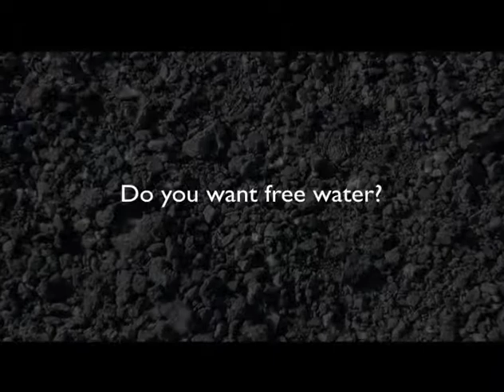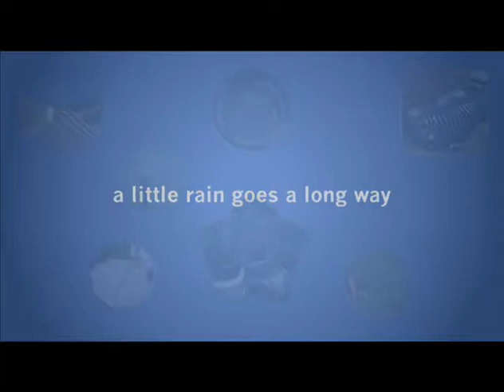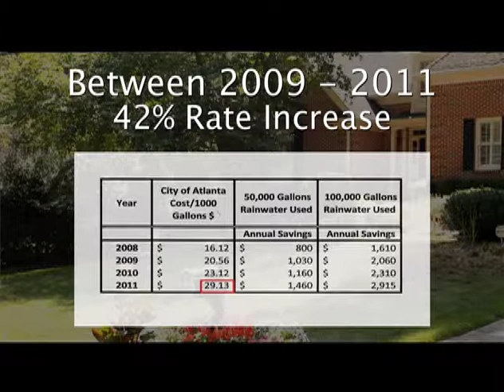Rainwater Collection Systems - Construction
A short construction process to have your personal water harvesting system and to increase value of your home. Protect your landscape, mitigate damage from drought, and lessen water bills.